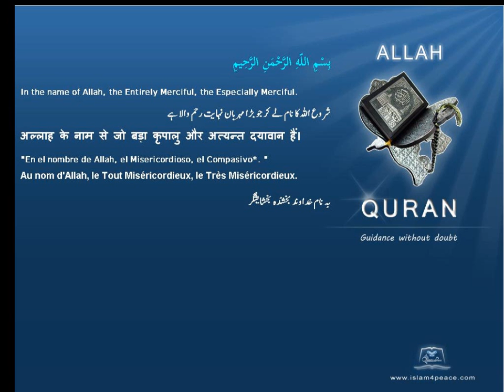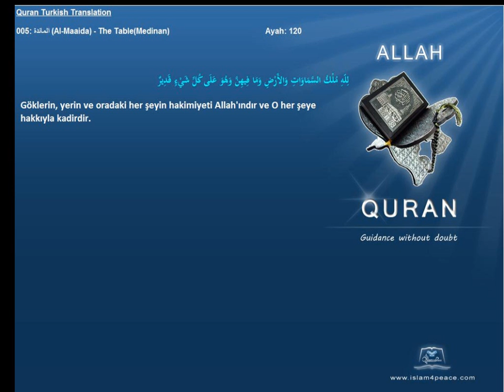Quran Turkish Only 005 المائدة Al Maaida The TableMedinan Islam4Peace com